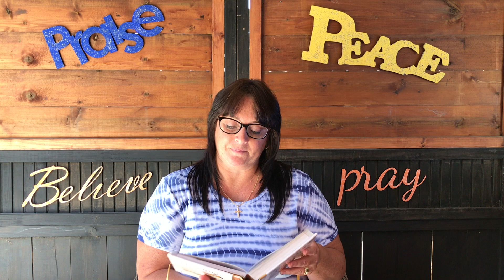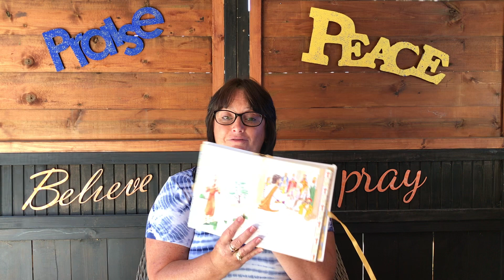The Good Shepherd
Hi Bridgekids!  Thanks for joining us for storytime today.  The story that Ms. Chan is reading today is called “The Good Shepherd.”

Grab your cozy blankets and join us for story time each Monday and Thursday at 4PM.